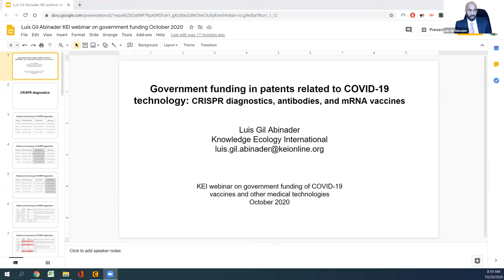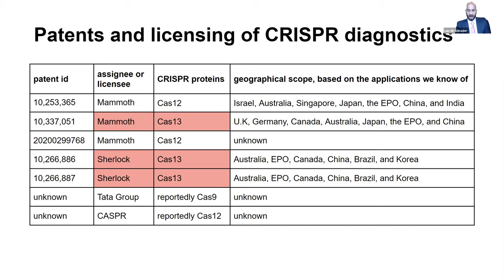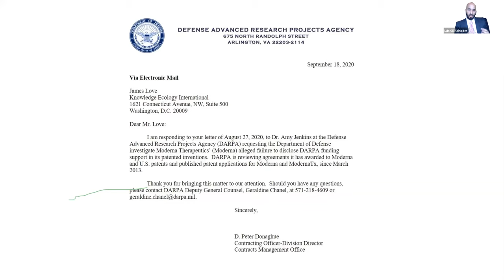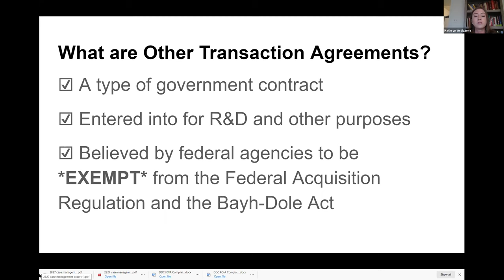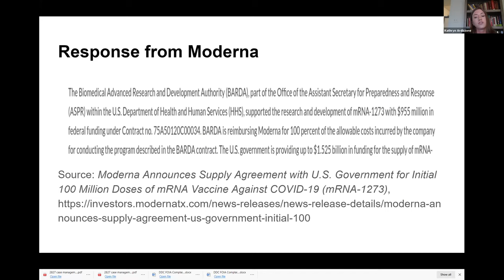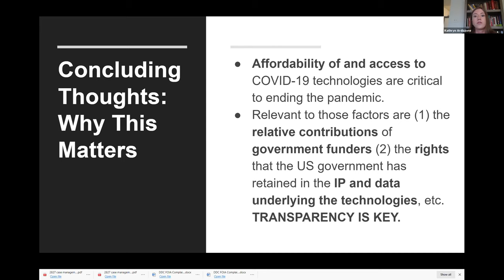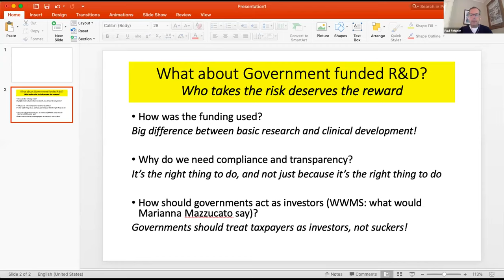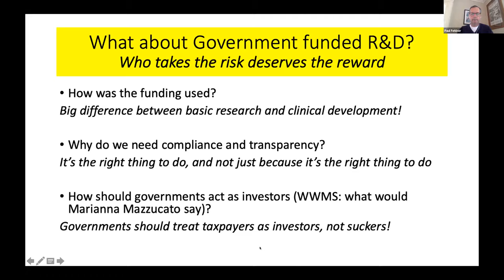KEI panel on government funding of COVID-19 vaccines and other medical technologies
KEI will convened a panel to present our findings on government funding of COVID-19 vaccines and other medical technologies.

Speakers

Luis Gil Abinader, Research Associate, Knowledge Ecology International
Kathryn Ardizzone, Counsel, Knowledge Ecology International

Respondents

Paul Fehlner, PhD, Co-founder, reVision Therapeutics, Inc/Senior Vice President, Chief Legal Officer and Corporate Secretary, Axcella

Ellen ‘t Hoen, LLM, PhD, Director, Medicines Law & Policy

Moderator

James Love, Director, Knowledge Ecology International